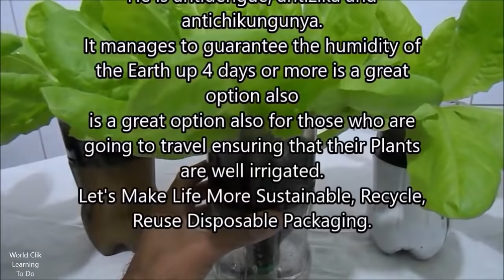Bottle Garden Self Watering Pop - Lettuce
You will learn to make it simple and easy Bottle Garden Self Watering Pop  - Lettuce you got to see this, reusing and reusing disposable packaging, make a more sustainable life.
Irrigation is done through capillarity
We are Using Bottles Plastic and Nylon or Cotton
The water will be transferred by the Rope or  to the Substrate
This Plastic Bottle is going to make the water supply
It has several advantages
Prevents entry of Insect Transmitters of Diseases
He is antidengue, antizika and antichikungunya.
It manages to guarantee the humidity of the Earth up 4 days or more is a great option also
is a great option also for those who are going to travel ensuring that their Plants are well irrigated.
Let's Make Life More Sustainable, Recycle, Reuse Disposable Packaging.
See step by step the details,
Plastic Bottles
Scissors
Barbell or Rope
Do it
Stones
First Let's Cut the Bottle in Half
Barbante should be approximately 10 inches
Pass the rope through the hole in the cap
Fold the sides so as not to damage the Plant
Let's Plant
Put the Stones
The Organic Compost:
1 part of Substrate
 1/4 Húmos of Worm
  1/4 Curral manure,
  1/4 Poultry Poultry,
  1/4 Tortellini and
  1/8 Bone Meal!
Thank you friends to view the Movie, click on please liked,
Visiting Pages:
Face: